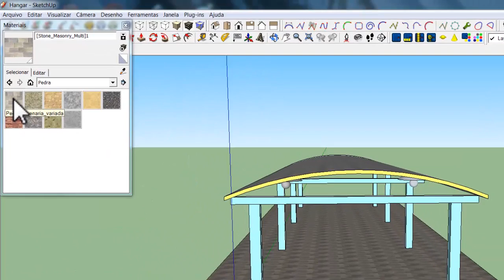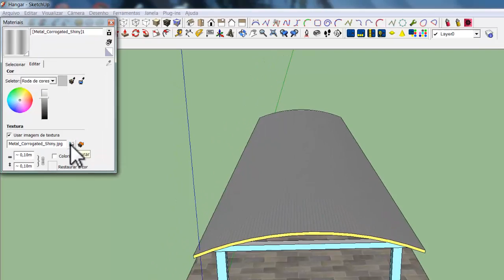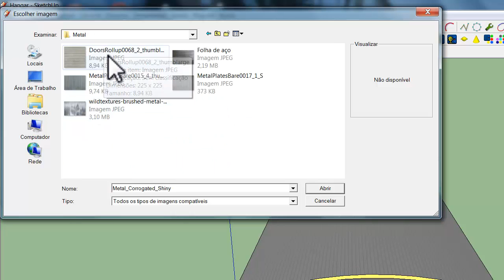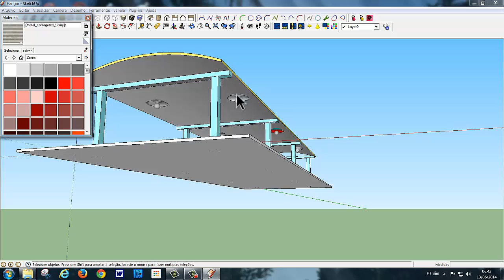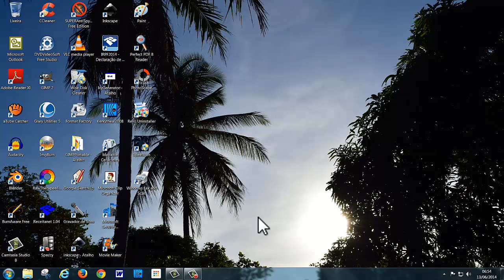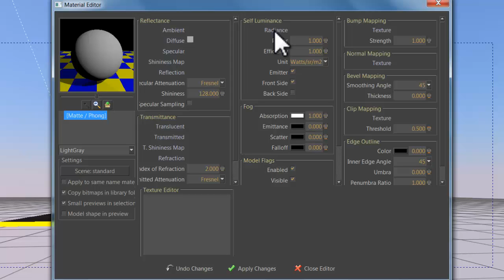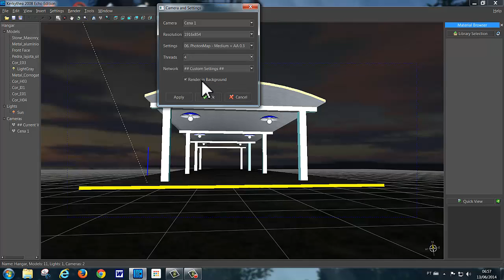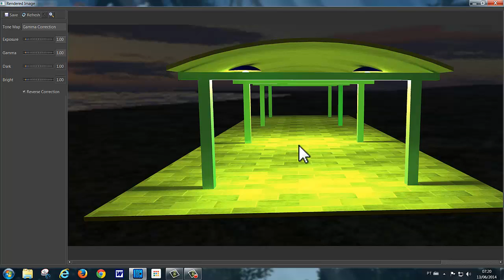SKETCHUP SKT126 PINTURA E CONCLUSÃO